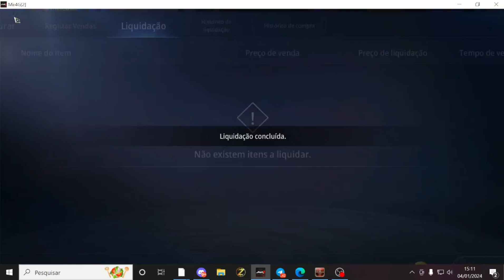Mir4 : Como estamos depois de 7 dias? Seguimos a jornada ?